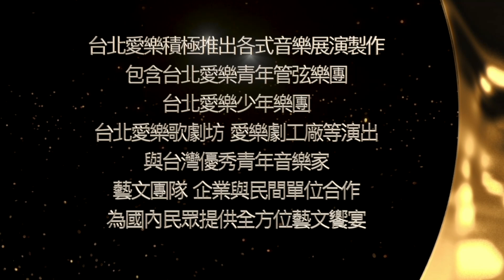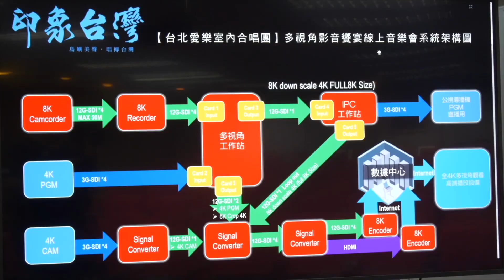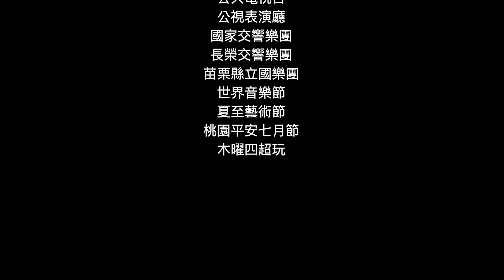2022台北愛樂年度節目回顧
【愛無限‧樂無限】

2022年，台北愛樂合唱團歡慶50週年
50年來，我們與觀眾和音樂家並肩同行
即使面對疫情的挑戰
仍持續嘗試各種新形態的轉變與連結
感謝台灣防疫的卓越成效
所有樂迷及企業夥伴的支持與不離不棄

身為台灣古典音樂的代表聲音之一
我們憑著虔敬的熱誠與理想
持續在台灣這片土地上精緻且扎實深根
繼續這段傳承經典、開創新猷
傳遞生命美感的藝術旅程

我們準備好迎接下一個50年
持續演繹音樂的無限可能！